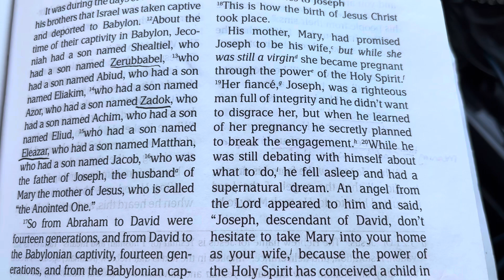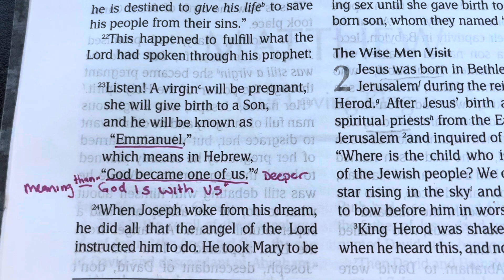Christmas Bible Reading Series: 5 of 10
Joseph’s Prophetic Dream.

Start your day off right! Take a minute to read the Word of God with Tim. Share what this means to you today in the comments.

👉🏽𝙒𝙝𝙖𝙩 𝙞𝙨 𝙩𝙝𝙚 𝙑𝙞𝙨𝙪𝙖𝙡 𝙏𝙚𝙨𝙩𝙖𝙢𝙚𝙣𝙩𝙨 𝙢𝙞𝙨𝙨𝙞𝙤𝙣?
𝙒𝙚 𝙗𝙧𝙞𝙣𝙜 𝙃𝙊𝙋𝙀 𝙩𝙤 𝙩𝙝𝙚 𝙝𝙤𝙥𝙚𝙡𝙚𝙨𝙨 𝙖𝙣𝙙 𝙩𝙝𝙚 𝙁𝘼𝙏𝙃𝙀𝙍 𝙩𝙤 𝙩𝙝𝙚 𝙛𝙖𝙩𝙝𝙚𝙧𝙡𝙚𝙨𝙨!

Ministry Links:
📚 Dawna’s Book
📚 Tim’s Book
📖 Bible Study Tools & Journals

Thank you in advance - we are grateful for your support!